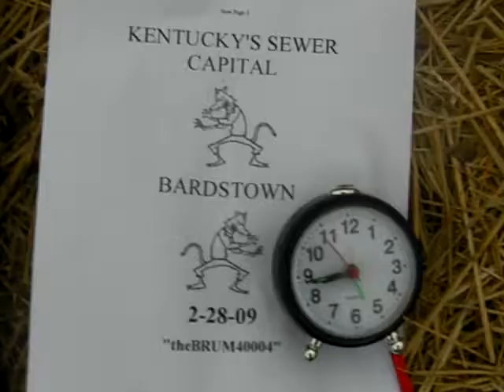Bardstown sewer 2-28-09 Old Faithful loses its lid flow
@ 8:44 am Old Faithful has lost her crown.  The pressure from the pumped in water has subsided.  There is still overflow coming from under the ring though.
ZERO inches of  rain in the past 28 hours.  We have had 2.70 inches for the  month of February 2009